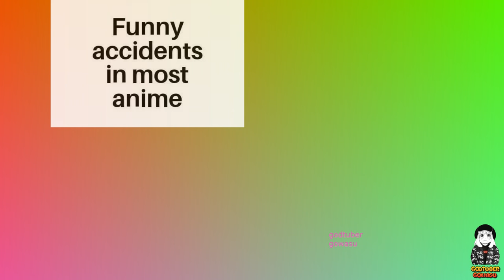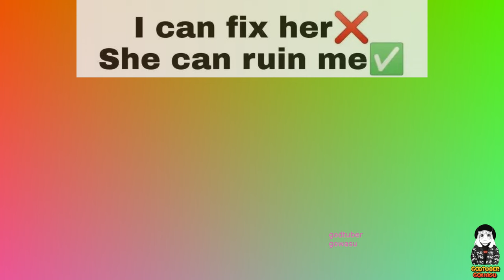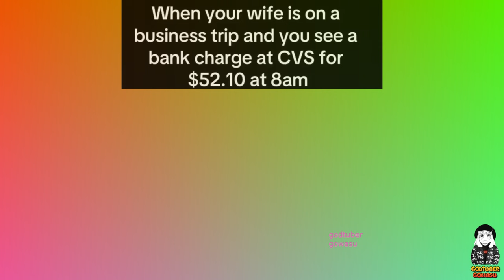Anime Memes 2024